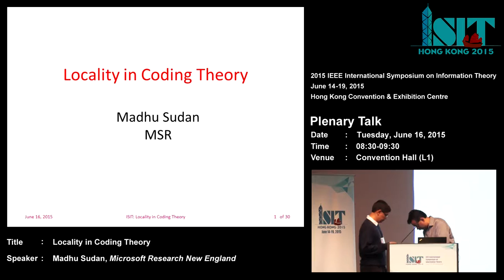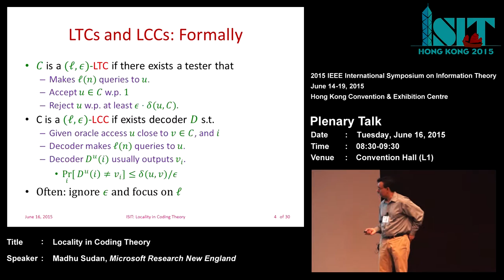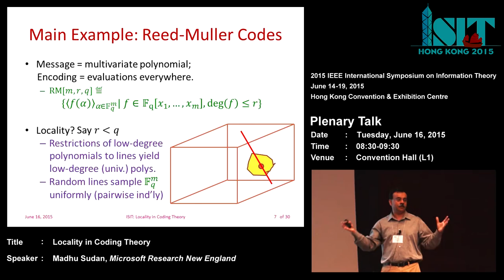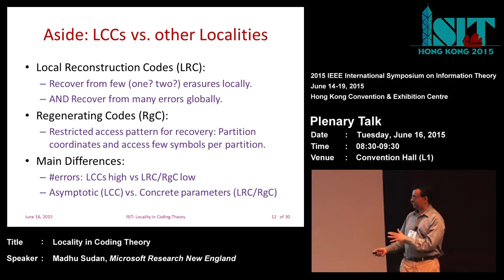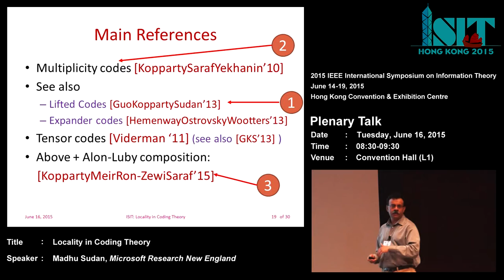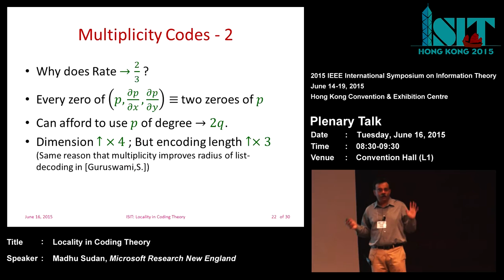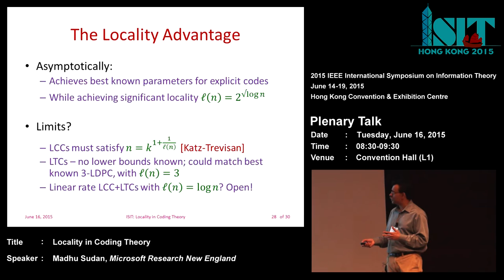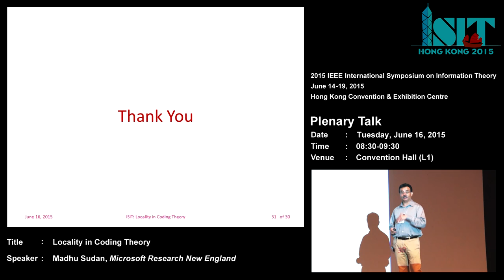Madhu Sudan: Locality in Coding Theory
2015 ISIT Plenary Lecture
Locality in Coding Theory
Madhu Sudan
Microsoft Research New England

An error-correcting code is said to be L-locally testable if given any word it can be determined whether it is close to a codeword or not by sampling only L coordinates of the word. A code (or more precisely an encoding scheme) is said to be L-locally decodable if given a received word that is close to some codeword, any single coordinate of the message being encoded can be computed by sampling only L-coordinates of the received word. When L is much smaller than N, the block length of the code, locally testable and correctible codes offer reliability associated with N-long codewords while producing decoding delays of only L-long codewords.

In this talk we will describe some of the motivations that led to the study of local codes in theoretical computer science and then describe some basic constructions and mention some of the state of the art results (due to Kopparty, Meir, Ron-Zewi and Saraf) that show codes of sub-polynomial locality (L = N^{o(1)}) close to the Singleton bound.